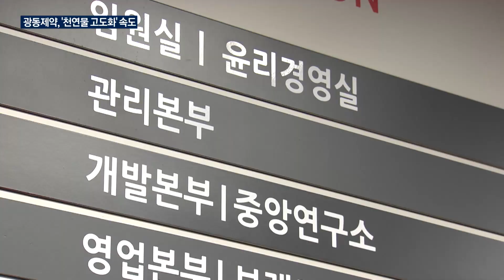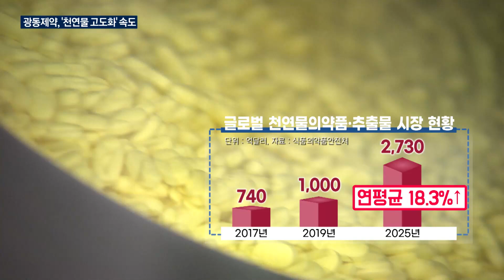국산 천연물 고도화에 진심인 광동제약/한국경제TV뉴스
광동제약이 국내 농가와 손잡고 의약품과 건강기능식품에 쓰이는 농산물의 계약 재배를 확대하고 있습니다. 회사는 품질이 좋은 천연원료를 확보할 수 있고, 농가는 안정적인 수입을 낼 수 있어 지역사회의 주목을 받고 있습니다. 산업2부 박승원 기자입니다.